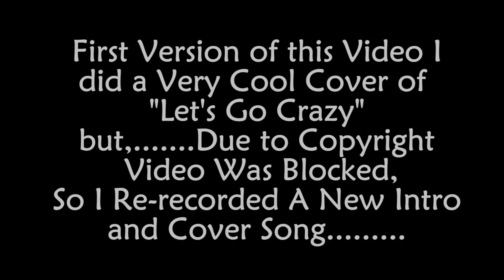Episode#83; "Prince-Symbol" Electric Guitar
(Guitar Cover; Metallica- "The Prince")🥰
"Guitar Love". This is the Video Series,.. Where I Pull Out an Instrument that I've Made Over the Last Few Years, ...See How it's Holding Up, ...Plug It In,... Sometimes Dust it Off, ...Then Demonstrate How it Looks, Plays and Sounds😜
**Includes both versions of this video recorded. The first version, with Muted audio During "Let's Go Crazy" guitar cover. Lol.
00:00 - Intro
00:20 - Features
08:46 - Guitar Cover/ Playing Demo
13:12 - Up Close Look